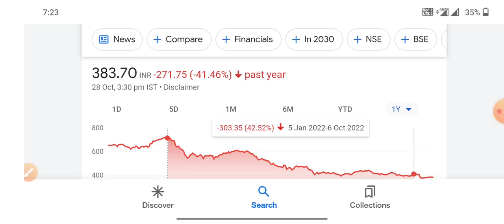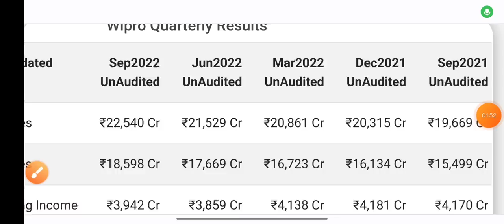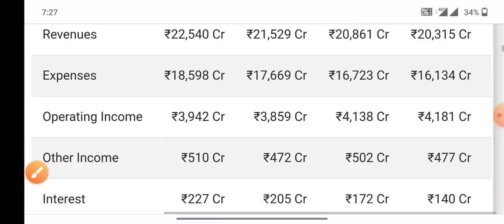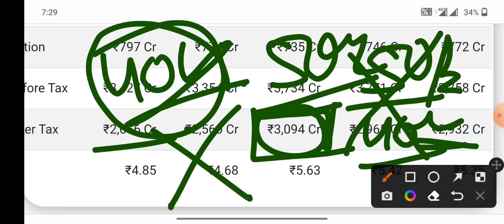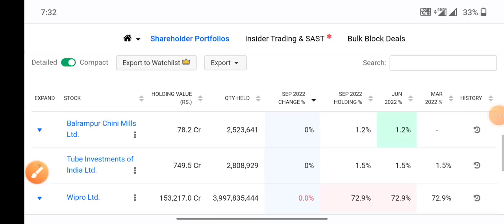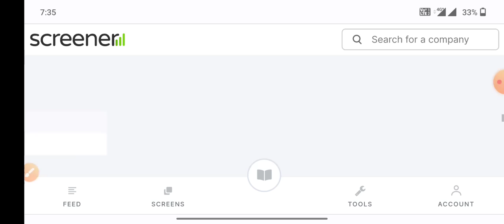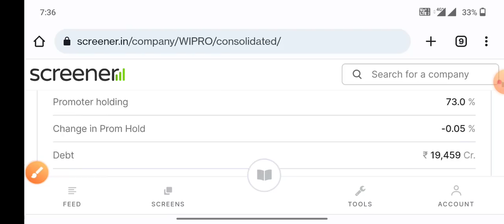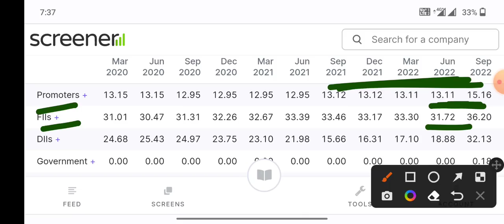Wipro यह क्या हो गया shareholder